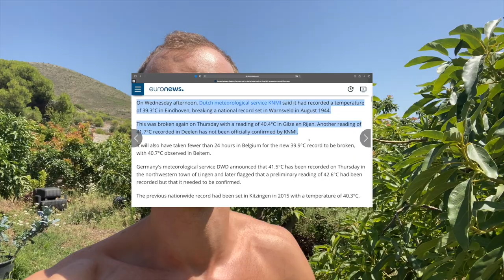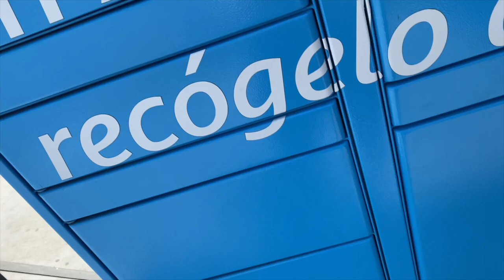How I Thrived During A Juice Fast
In 2019 I managed to thrive on my juice fast during a major heatwave. Let me tell you how I made sure that I thrived on my juice fast and overcame a heatwave at the same time!